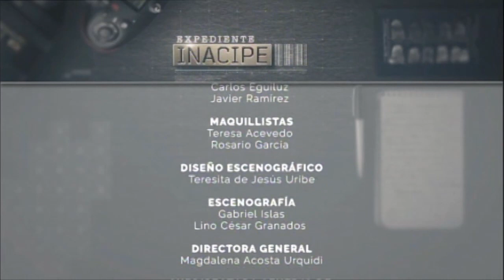NUEVA POLÍTICA CRIMINAL DE LA PROCURADURÍA FISCAL DE LA FEDERACIÓN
Transmisión: 5 de marzo de 2019
Invitado: Carlos Romero